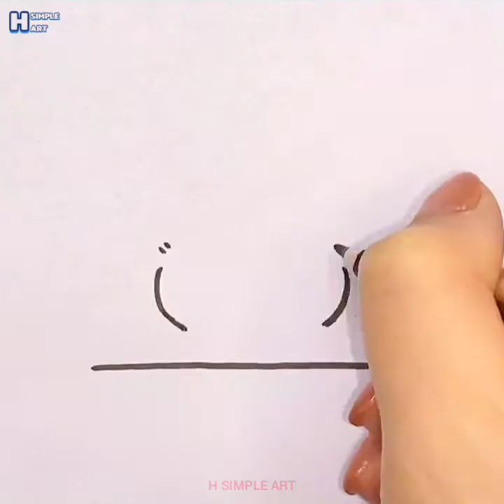Vẽ hình cute đáng yêu, vẽ icon cute siêu dễ thương | icon cute #4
Video được tổng hợp từ Tiktok.